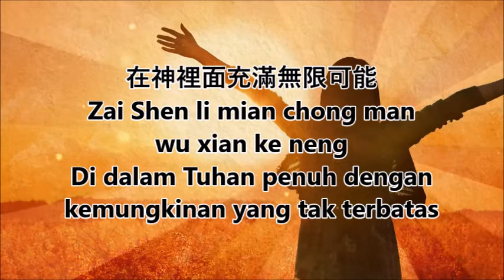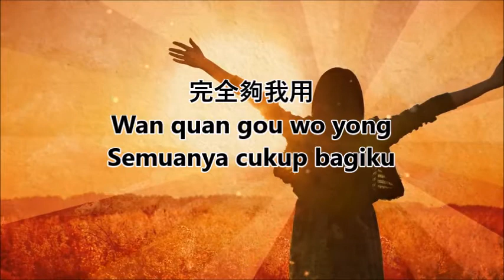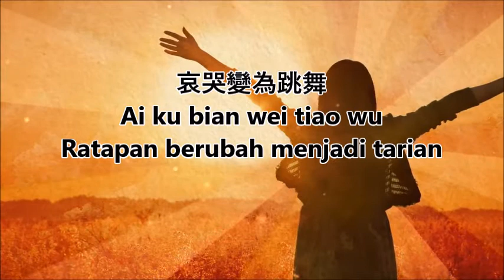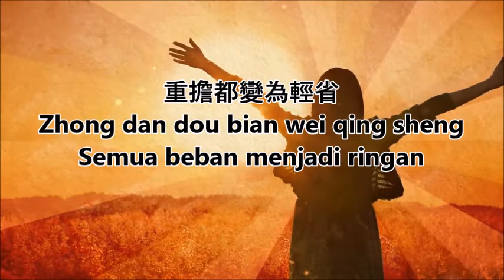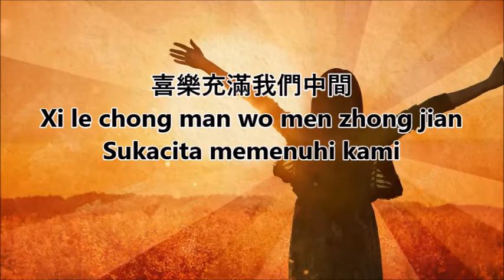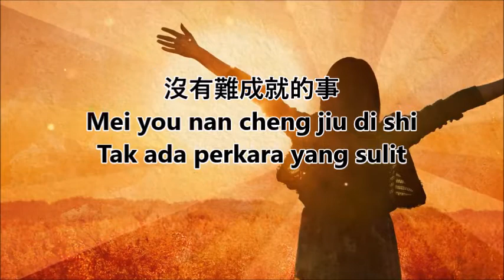恩典已降臨 Ēn diǎn yǐ jiàng lín (Grace Falls Upon Us) with Indonesian translation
(詞曲：施弘美 Tiffany Wang)
1177 Laurelwood Road, Santa Clara, CA 95054 USA